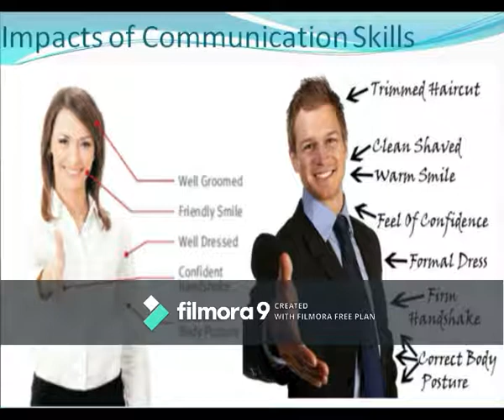Impacts of Communication Skills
In organizations, it is necessary to communicate with different sub-groups and overcome difficulties in effective communication. Since each sub-group has a unique sub-culture, an effective communications trainer may assist organizational members in improving communications between sub-groups of the organization. It is necessary to ensure that communications between individuals the various sub-cultures serve to meet the mission and goals of the organization. Communications training can assist leaders to develop the ability to perceive how various individuals and subgroups relate to each other and make appropriate interventions
Types of skill development
Listening skills
Influence Skills
Responding to conflict
Customer service
Assertiveness skills
Negotiation
Facilitation
Report writing; business and technical writing
Public speaking, effective presentation
Speaking skills
Interacting skills